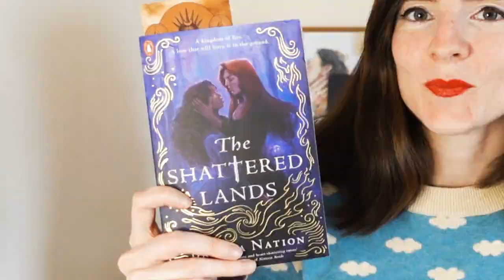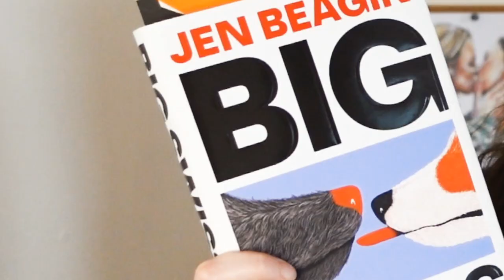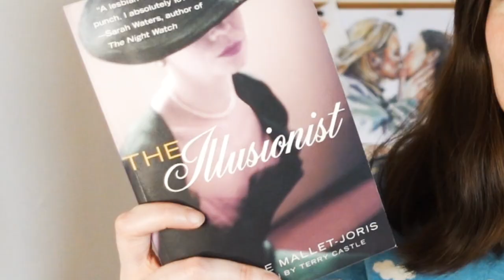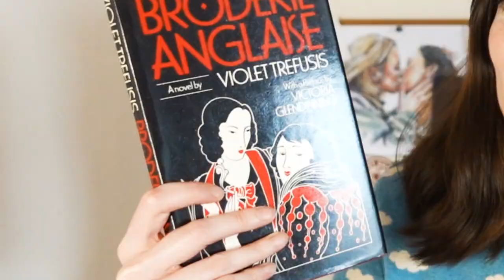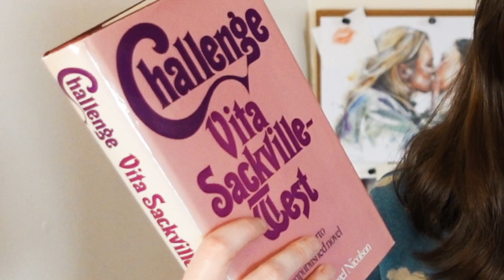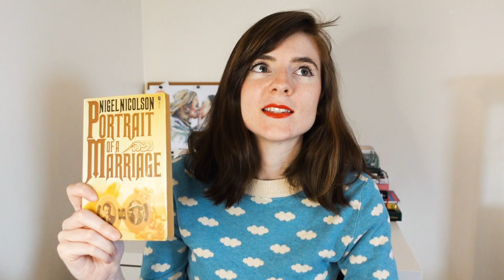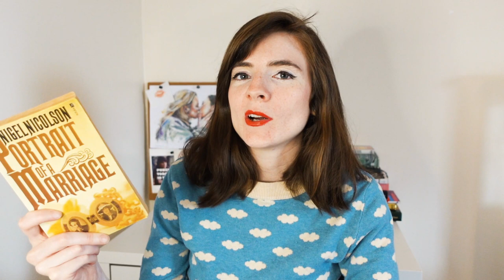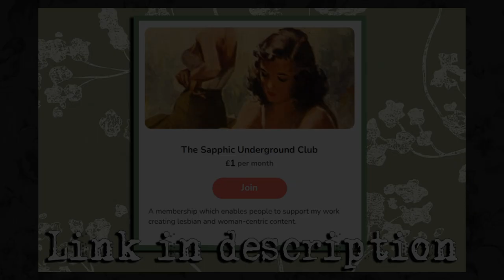Lesbian books I'm currently reading 📖✨